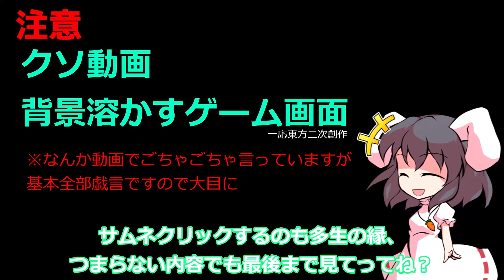【天狗と市場の神で逝く海戦実況⑥】空母鳳翔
何となく作った動画